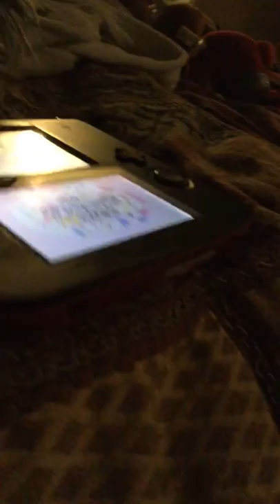Hit sloth reborn